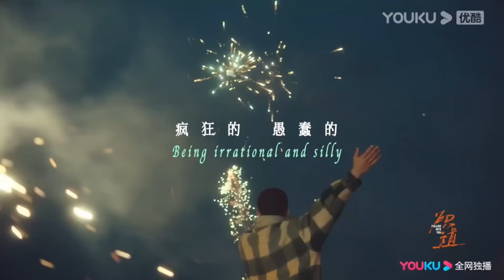【全糖合集】女霸總終於被小狼狗打動了，兩人迫不及待熱吻甜蜜一夜。【炽道 Falling into You】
剧名（Drama Name）：炽道 Falling into You